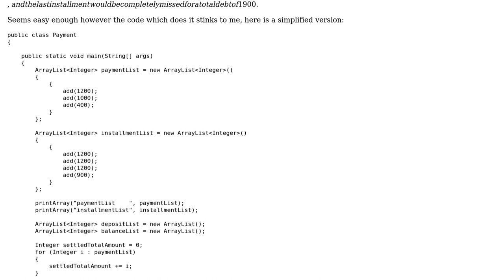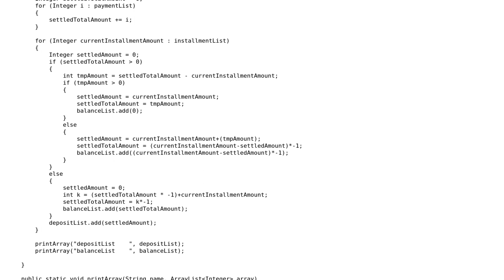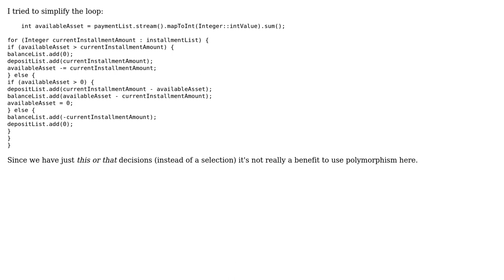Code Review: Splitting payments in a number of installments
With thanks & praise to God, and with thanks to the many people who have made this project possible! | Content (except music & images) licensed under CC BY-SA | Music | Images & others | With thanks to user user9948 user Timothy Truckle and the Stack Exchange Network Trademarks are property of their respective owners. You are responsible for your own actions.